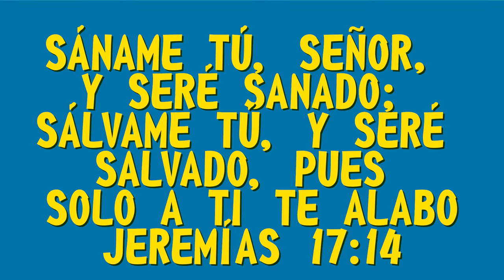MQV Niños - 9 a 12 años - Los amigos de Dios - Lección 9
✨Sáname tú, Señor, y seré sanado; sálvame tú, y seré salvado, pues sólo a ti te alabo✨
(Jeremías 17:14)